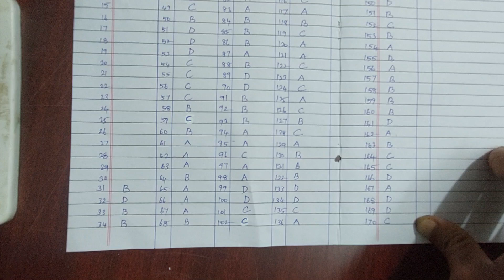UG TRB KEY ANSWER MATHEMATICS 2024